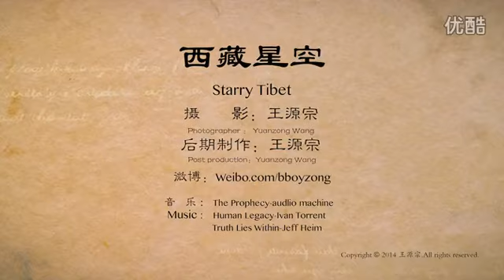china tour guide:Tibet sky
is professional Taobao agent in english,help you buy 800 million products from Taobao at cheap price.2.99 USD shipping to 170 countries